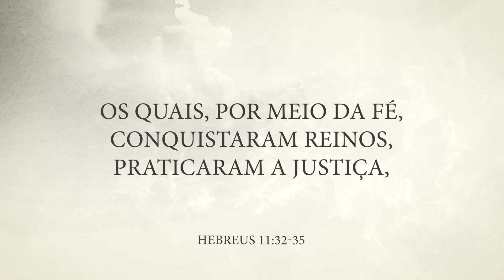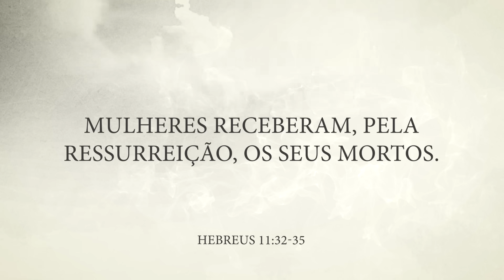MENSAGEM DA MANHÃ - Deixe Deus te dirigir - Nayra Pedrini